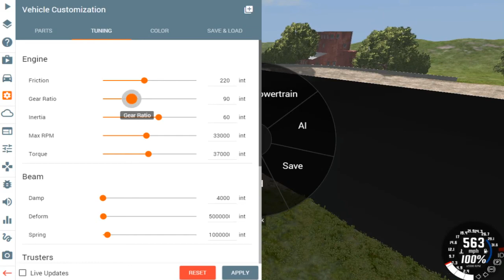MEGA SPINNER ACTION! BeamNG Drive Suggestion: t4rcfe4r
Heya! This little gem comes by way of T4RCFE4R, who asked if we could give the customizable large spinner a whirl!